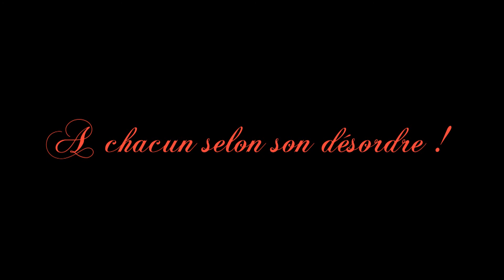Camarades !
L'info-scénario de Personne et les Anartistes
Anartistes.com